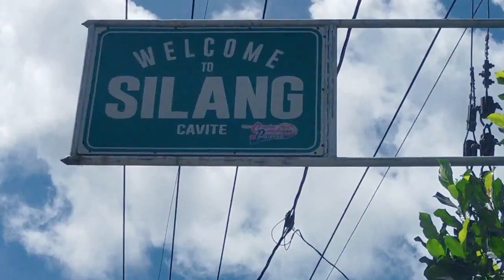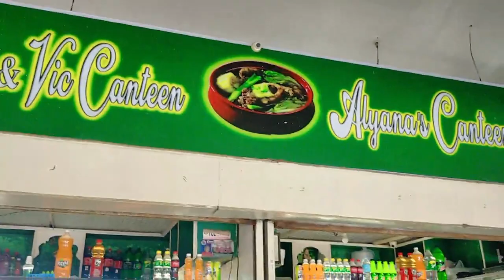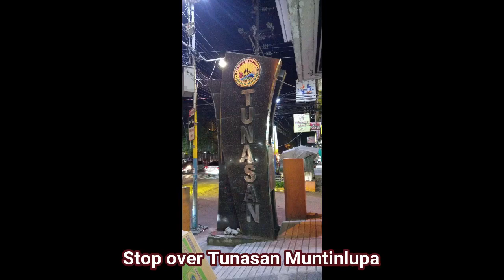Taytay Rizal to Tagaytay City bike rides (Uwian)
Beautiful views like taal vulcano, sky ranch and delicious BULALO in mahogany tagaytay